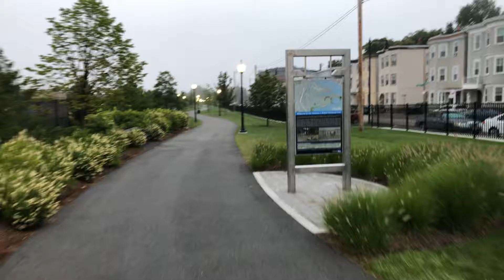SOUTH BOSTON HOCKEY RINK AND CASTLE ISLAND BIKE RIDE Joe Practice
JoePractice.com